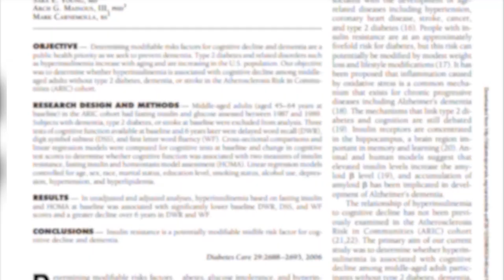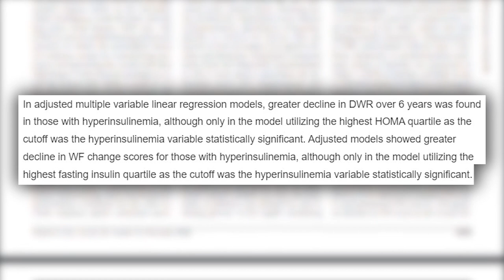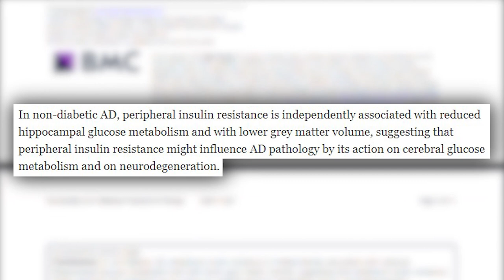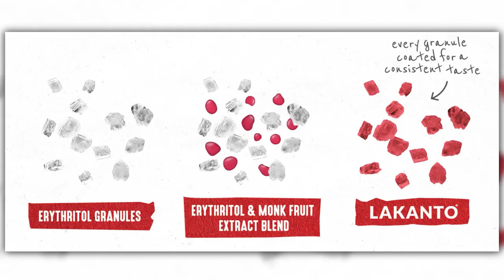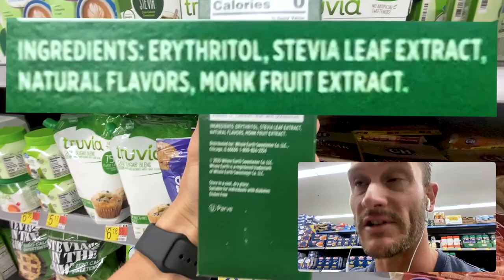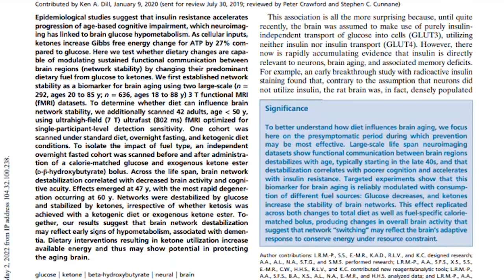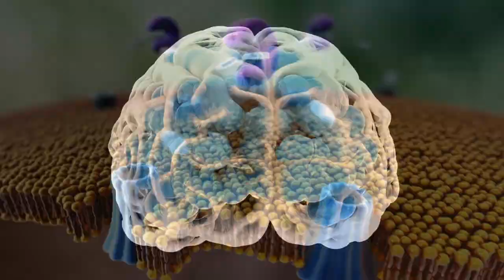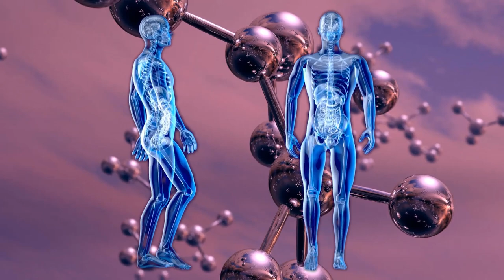This Insulin Resistance Side Effect is in YOUR BRAIN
Insulin resistance causes many unfortunate symptoms... but this one symptom, in particular, is quite unexpected...

This Insulin Resistance Side Effect is in YOUR BRAIN- Thomas DeLauer

References

Timestamps ⏱

0:00 - Hyperinsulinemia & Cognitive Function
1:53 - Insulin Resistance & Decreased Glucose Metabolism
3:47 - Use Code THOMAS for 15% off Lakanto
6:25 - Insulin Resistance & Neuroinflammation